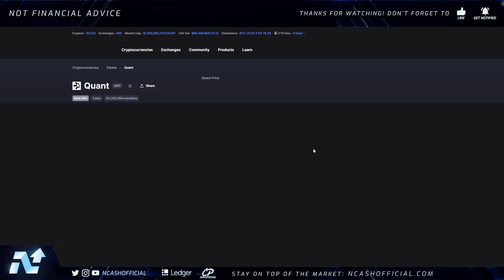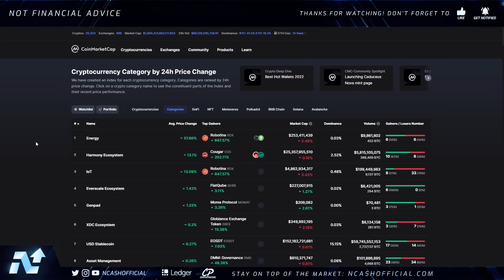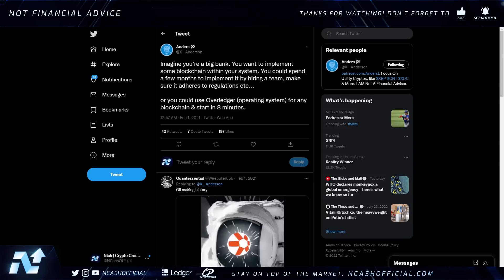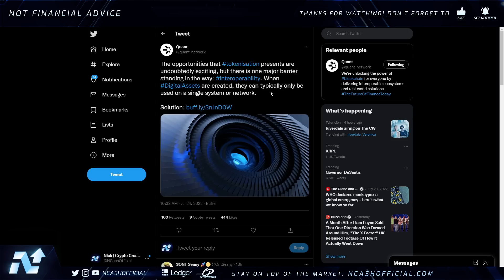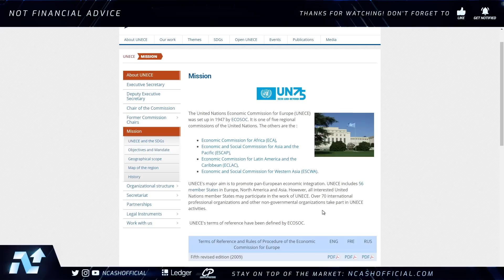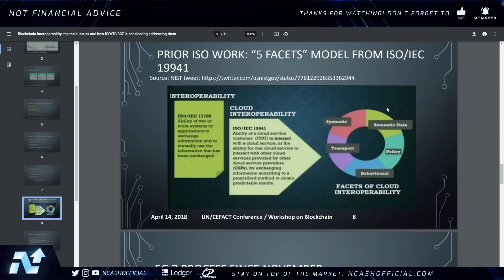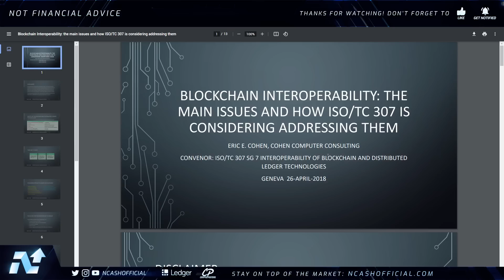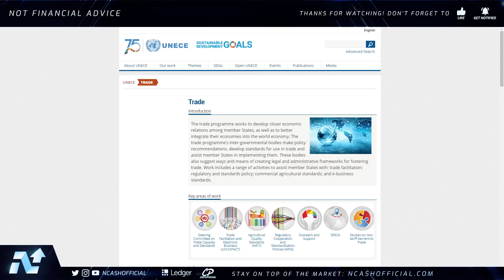🚨QUANT NETWORK QNT🚀💥CRAZY GLOBAL CONNECTIONS🚨HOW DID WE MISS THIS!?🚨QUANT UPDATES & MORE!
Quant Network QNT Update, Quant Network QNT News, Quant Network QNT Updates & More